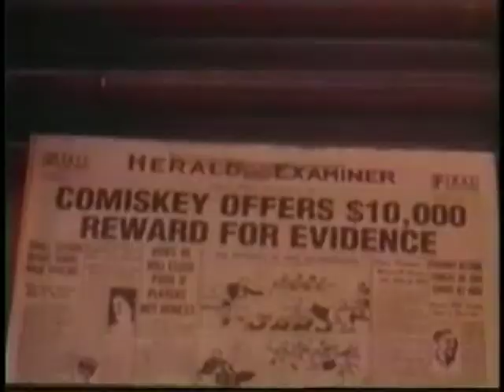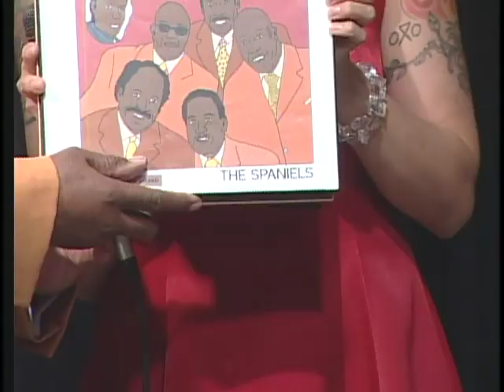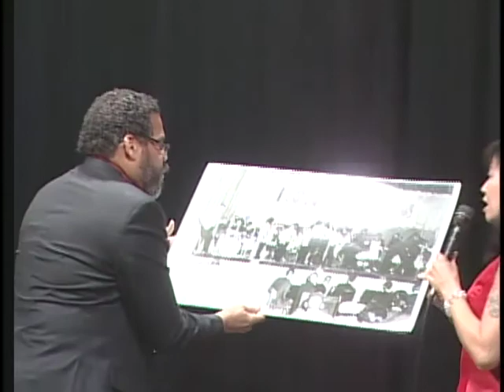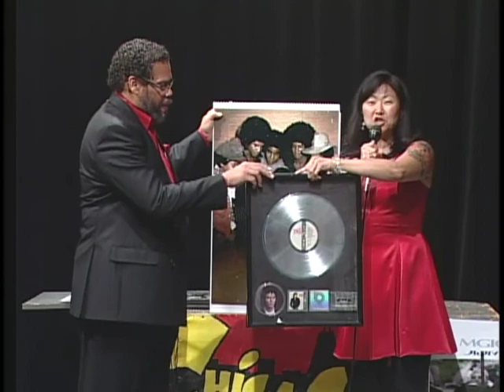Chic-A-Go-Go #700: SOULFUL 700th Part 1 w/ THE SPANIELS & REYNAUD JONES (JACKSON FIVE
#700: SOULFUL 700th Part 1 w/ THE SPANIELS & REYNAUD JONES (JACKSON FIVE) (Dance of the Month "The 700 Clubfoot") (First Aired 11/30/10)
From our all-ages, Chicago cable access dance party. or Facebook.com/chicagogo